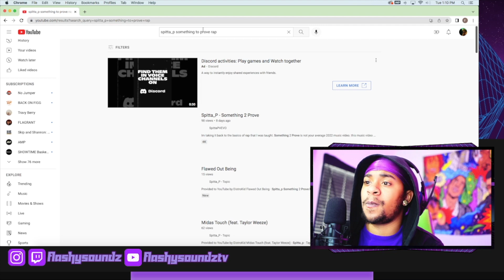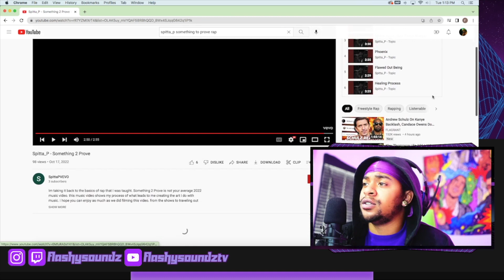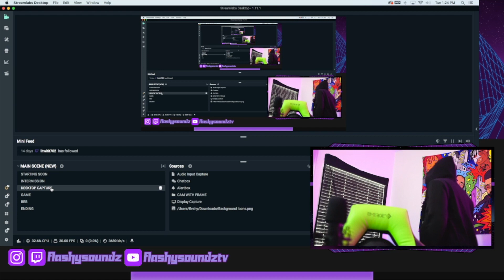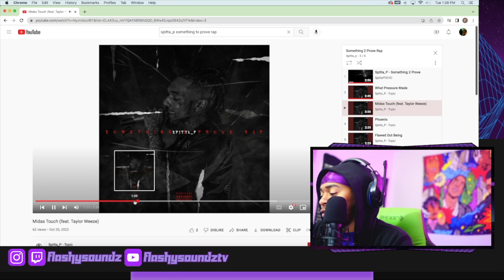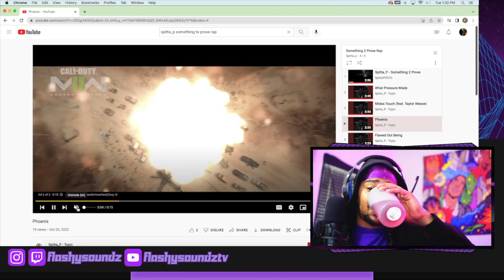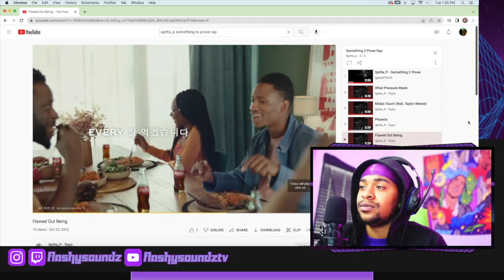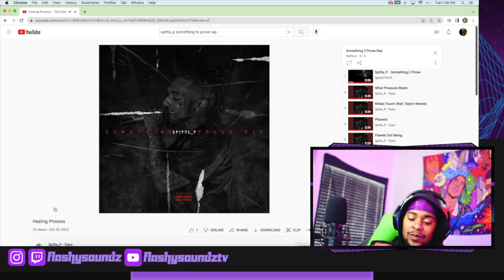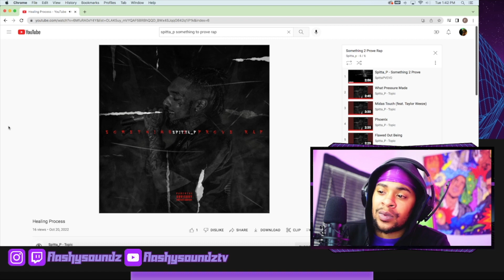Spitta_P - Something 2 Prove Rap (Album Reaction)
make sure if you have a twitch you go follow ya boy @flashysoundz ⚡️